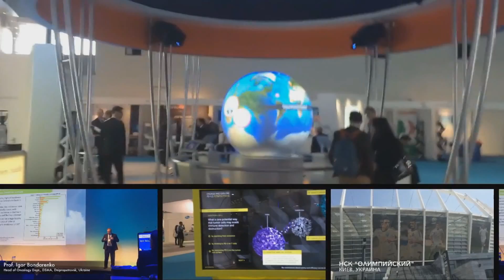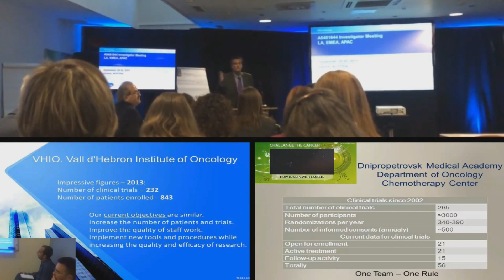Конференции, конгрессы, совещания, август - октябрь 2015 трейлер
Центр химиотерапии, кафедра онкологии, Днепропетровской Медицинской Академии, Днепропетровской городской больницы №4, руководитель профессор Игорь Николаевич Бондаренко
Контакты:
Адрес:
г. Днепропетровск, 49102, ул. Ближняя, 31, 9-й этаж